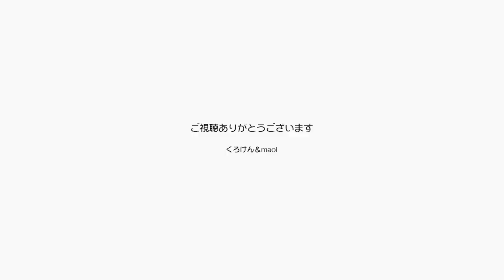おはようジャンポン元気で仲良く暮らしてゆこうね【Jean & Pont 3187】2023/4/15 保護猫ジャンけんポン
なんか病気とかなんとかはもうやめて楽しく生きてゆきたいね。
仕事もちゃんと楽しめる分だけ働いて、ほどほどに笑える分だけ稼げたらそれだけでいいんだ。
ジャンくんもポンちゃんもご機嫌で、甘えたり遊んだりして気分を明るくしてほしい。
きっといいことがあるよ。きっと。